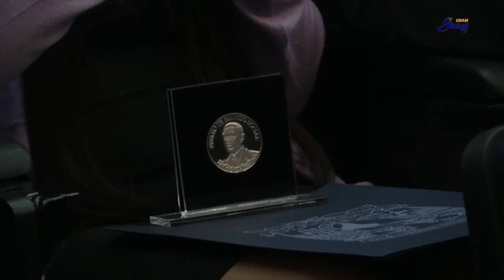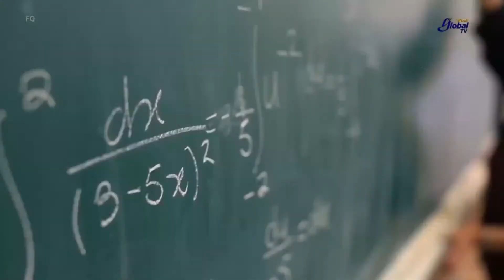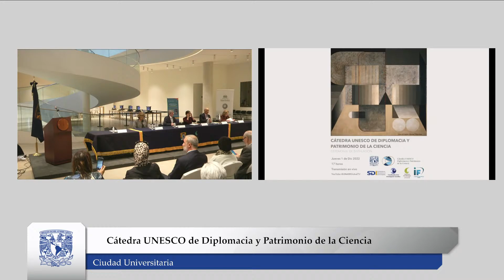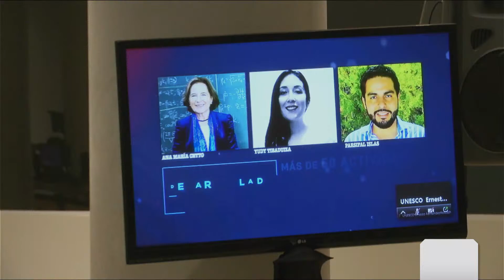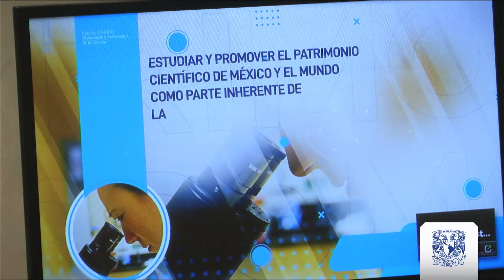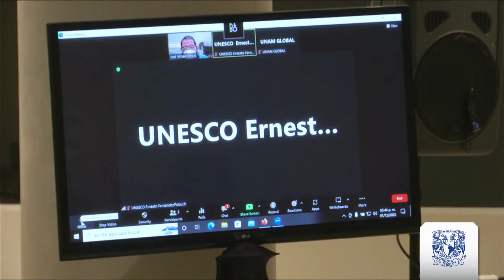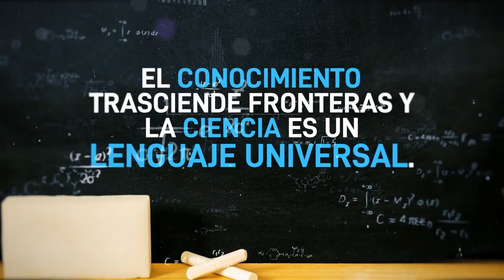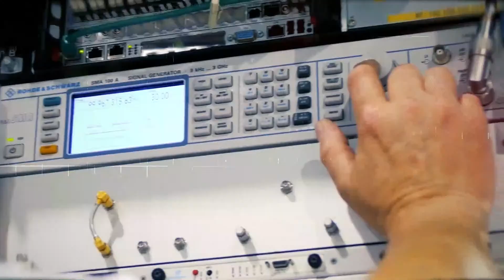Cátedra UNESCO de Diplomacia y Patrimonio de la Ciencia